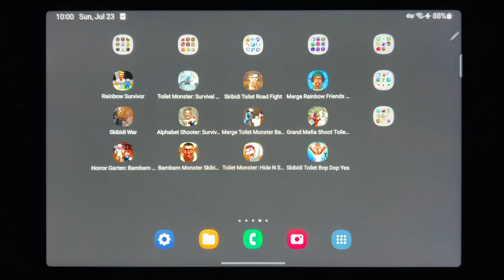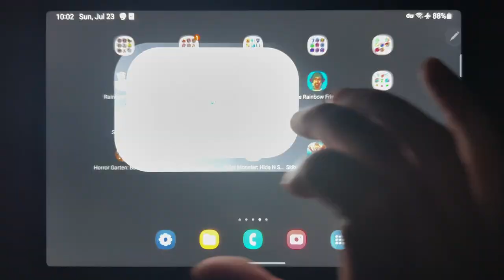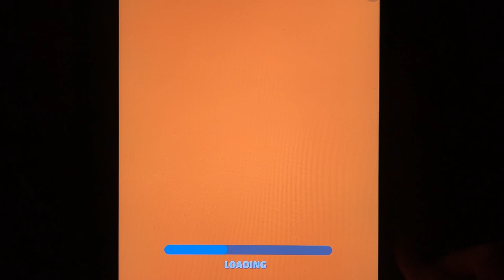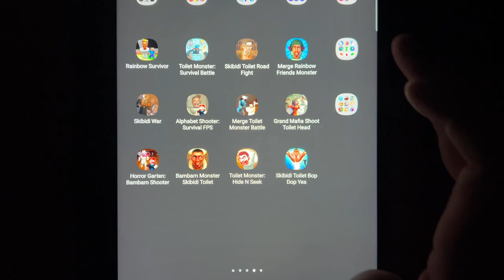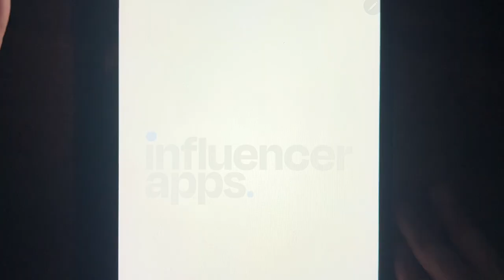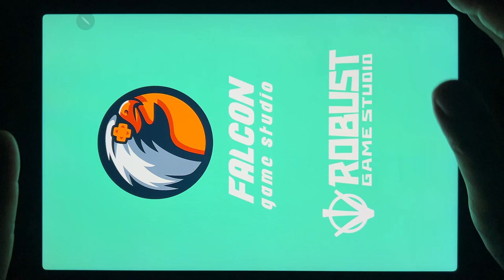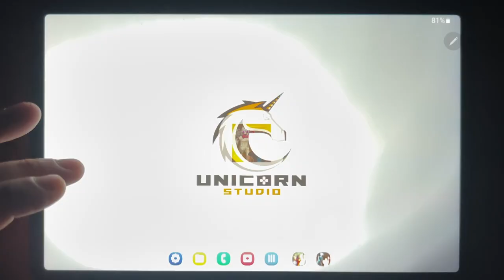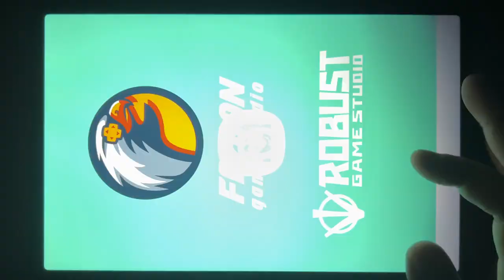Rainbow Survivor, Toilet Monster: Survival Battle, Skibidi Toilet Road Fight, Merge Rainbow...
Rainbow Survivor, Toilet Monster: Survival Battle, Skibidi Toilet Road Fight, Merge Rainbow Friends Monster, Sibidi War, Alphabet Shooter: Survival FPS, Merge Toilet Monster Battle, Grand Mafia Shoot Toilet Head, Horror Garten Bambam Shooter, Bambam Monster Skibidi Toilet, Toilet Monster: Hide N Seek, Skibidi Toilet Bop Dop Yes